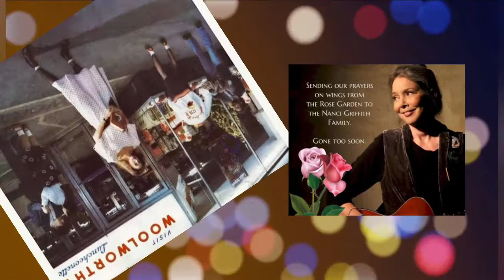Nanci Graffith Is Dead | Caused Of Death Revealed¿| What Happened to Nanci Graffith?